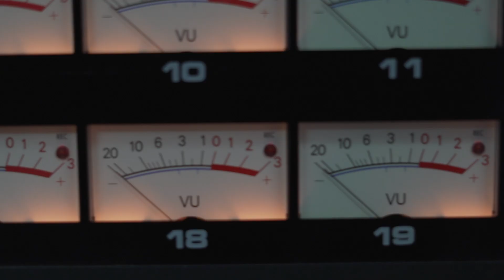Disaster Kid - Nails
Video by Sarah Thurman
Recorded and Mixed by Becca Schneider + Amelia Jacobsen
Artwork by Meg Collins
Performed by Disaster Kid
Guitar/Vox: Seamus Kreitzer
Bass: Mason Stahl
Drums: Connor Criswell